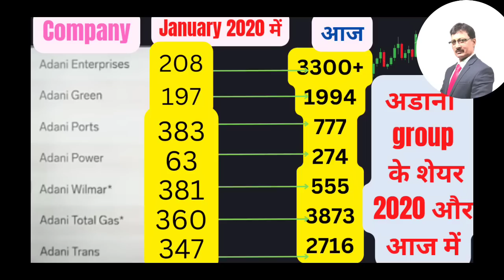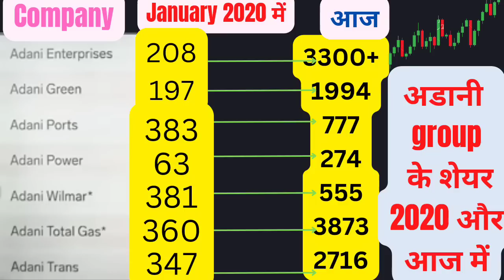Gautam Adani के कदम रखते ही खत्म होंगे इन Companies के खेल, पड़ेगी सरकार की नजर.... बदलेगा कानून?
लाखो लोग भले ही आज fraud से तंग आ चुके है परेशान हैं फिर भी इन field में कोई action नहीं लिया जा रहा, लेकिन Gautam adani ( Adani group) के उतरते ही ना सिर्फ सरकार action लेगी बल्कि कई सारे नये कानून भी बन सकते है| gautam adani जी से reqeust है कि आप इस फील्ड में आये लाखो लोगो का भला हो जायेगा|🙏
आम जनता के लिए ना सही आपके लिए सरकार ये कदम जरुर उठायेगी ये हमें पूर्ण विश्वास है|

mission Vijay